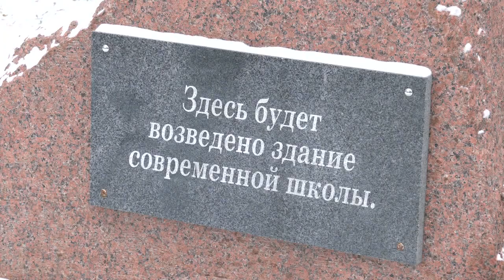В Гомеле построят ещё одну школу